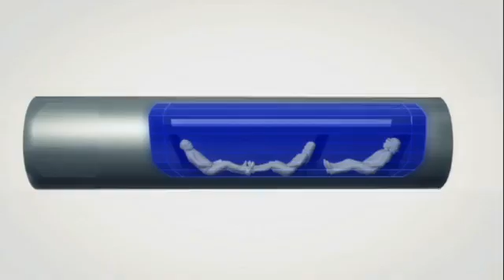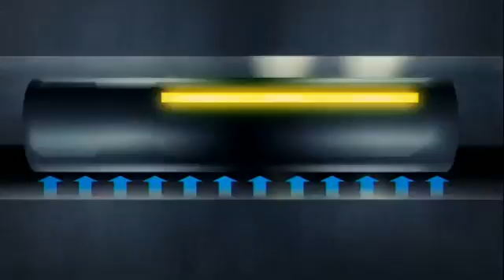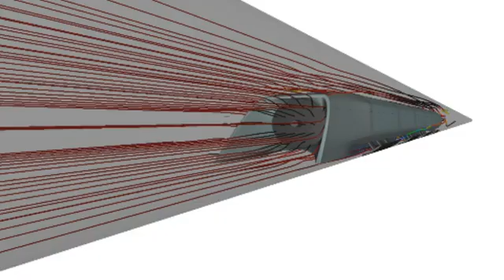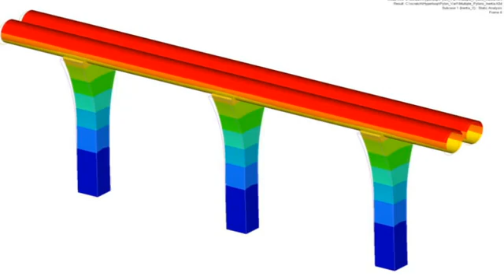الهايبرلوب... كبسولة أميركية تبشر بثورة جديدة في وسائل النقل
كشف الملياردير الاميركي ايلون ماسك عن رؤيته لنظام للنقل السريع أطلق عليه اسم "هايبرلوب" يعمل بالطاقة الشمسية وتستخدم فيه كبسولات آمنة يمكن ان ينقل الركاب بين سان فرانسيسكو ولوس انجليس في أقل من نصف ساعة.

وفي موقعه للتدوين المصغر شرح ماسك مؤسس والرئيس التنفيذي لشركة تسلا موتورز بالتفصيل النظام المقترح الذي اذا نجح سيحدث ثورة في النقل بين المدن. لكن على الخطة أولا ان تتخطى عقبات منها قضايا متعلقة بالامان والتمويل.

والهايبرلوب الذي وصفه الملياردير الاميركي من قبل هو مزيج من الطائرة الكونكورد وبندقية تعمل بالكهرباء وطاولة هوكي الهواء سينقل الركاب بل والسيارات بسرعة تصل إلى نحو 1200 كيلومتر في الساعة كما ورد في التصميم الذي وقع في 57 صفحة. ويمكن لكل كبسولة ان تحمل 28 راكبا.